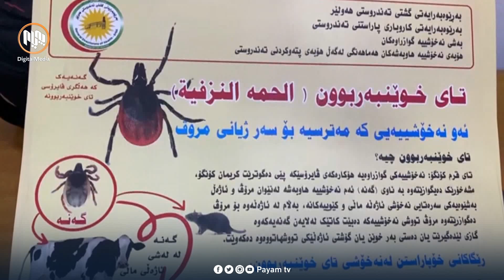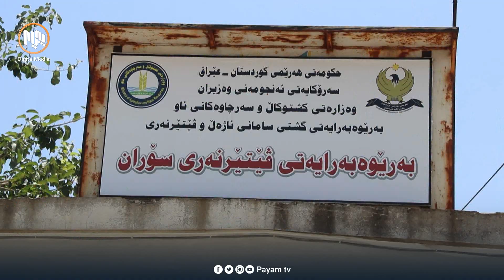سۆران.. حاڵه‌ته‌كانی توشبوون به‌ تای خوێنبه‌ربوون ڕوو له‌ زیاد بوونه‌